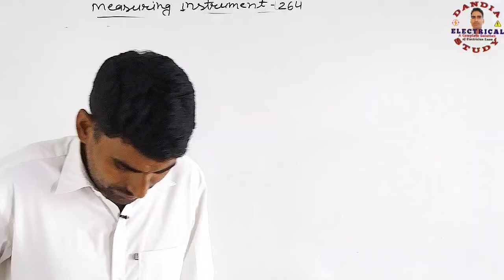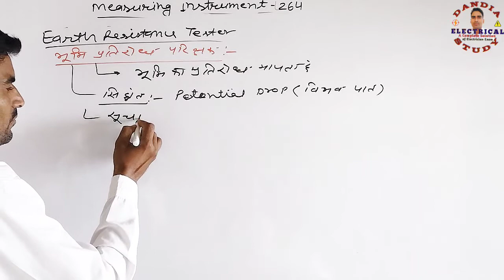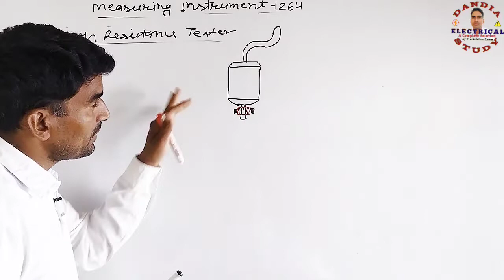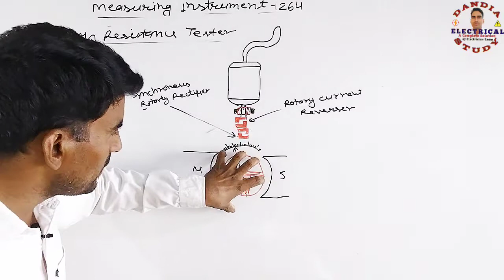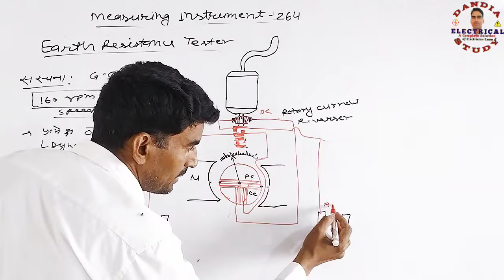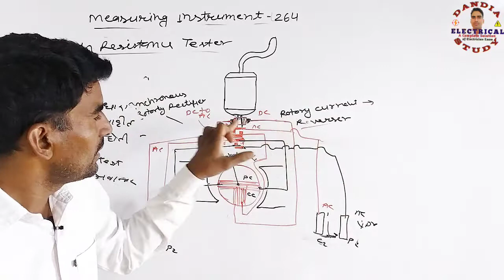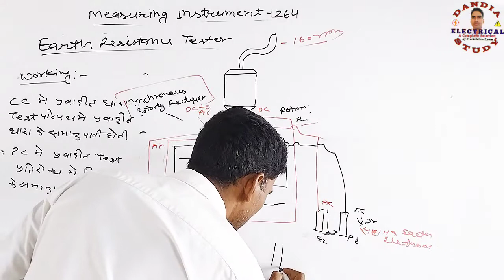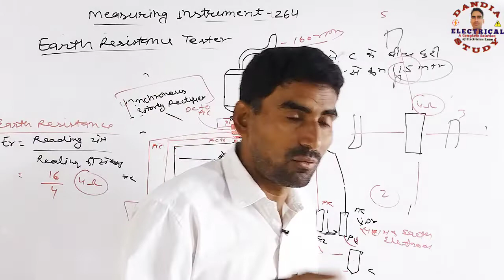Measuring Instrument-265| What is Earth Resistance Tester | भूमि प्रतिरोध परीक्षक का कार्य सिद्धान्त